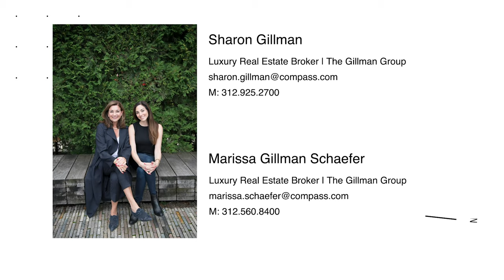Unique Bucktown Home with Koi Pond and French Dome Bar | 2241 N Leavitt Street, Chicago, IL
2241 N Leavitt Street
Chicago, IL 60647 // Bucktown
6 Bed, 5.2 Bath, 2+ Offices, 6,500 sf

A truly unique single family home. Originally an 1880's commercial building, Norsman Architects transformed the 30' x 125' lot into a zen oasis in 2012 - complete with outdoor koi pond and integrated antique Asian artifacts throughout. The unique marriage of past and present is a consistent theme. With 12’ and 14’ ceilings, the home features warm wooden accents and exposed brick- a nod to French Colonial with modern design. Lower level takes you on a French love affair with a dome bar and a sultry entertainment room.

Listed by Sharon Gillman & Marissa Schaefer // Compass